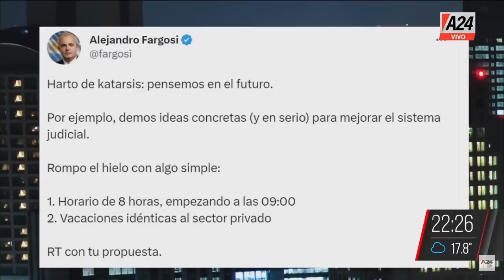Gómez Centurión + Leandro Santoro +De Loredo + Fargosi LaCruelVerdad -PROGRAMA COMPLETO- 31/05/2023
👉"Es precario cómo hacen trabajar a la policía", Gómez Centurión en LaCruelVerdad
👉 Leandro Santoro: "El país industrial y soberano hace tiempo no existe"
👉"No hay diálogo de Schiaretti con JxC", Rodrigo De Loredo en LaCruelVerdad
👉"El poder judicial argentino falla mucho", Alejandro Fargosi en LaCruelVerdad